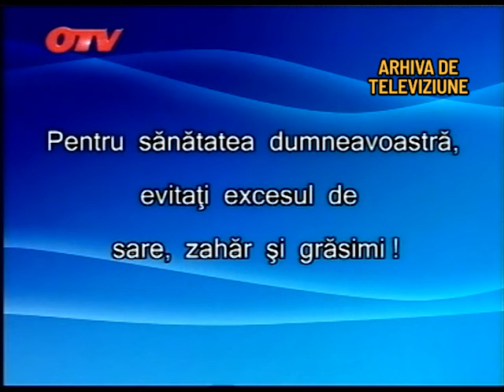Ultima emisiune cu Elodia de la OTV partea 1